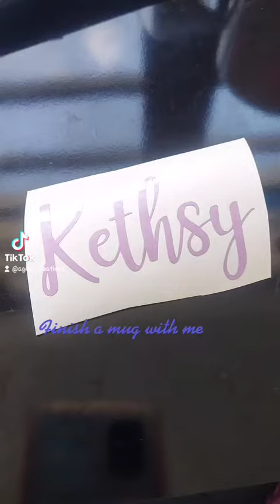Personalized mug with Cricut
I wanted to share with you the last touch to a personalized mug.

Thanks for supporting my videos. God bless you all!!!